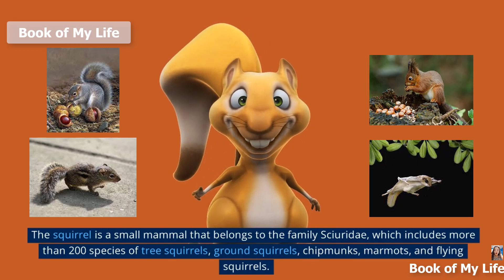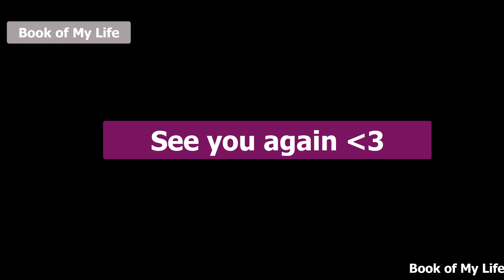Squirrel | Happy and energetic squirrels | Book of My Life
The squirrel is a small mammal that belongs to the family Sciuridae, which includes more than 200 species of tree squirrels, ground squirrels, chipmunks, marmots, and flying squirrels. They are known for their playful and energetic nature, as well as their sharp intelligence and agility. Squirrels can be found in a variety of environments, including forests, parks, and even suburban neighborhoods. In this video, I will describe the physical characteristics, behavior, diet, reproductive traits, and notable facts about squirrels, as well as why they are commonly kept as pets.

Squirrels have a distinctive body shape, with a long bushy tail, pointed ears, and sharp claws. They range in size from the tiny African pygmy squirrel, which is only 10 cm long, to the large red squirrel, which can grow up to 25 cm long. Squirrels have fur that varies in color depending on the species and the region they inhabit. For example, the gray squirrel has a grayish-brown coat, while the red squirrel has a reddish-brown coat.

Squirrels are known for their lively and energetic behavior. They are agile climbers and can jump up to 20 feet from branch to branch. They are also known for their acrobatic skills, which they use to reach food and avoid predators. Squirrels are generally social animals and live in groups, but they are also known to be territorial and will defend their territory against other squirrels.

Squirrels are omnivores, which means they eat both plants and animals. They have a diet that varies depending on the season and the availability of food. In the spring and summer, squirrels feed on nuts, seeds, fruits, and insects. In the fall and winter, they rely on stored food such as nuts, acorns, and seeds. Squirrels are also known to eat bird eggs and small vertebrates, such as mice and baby rabbits.

Squirrels have a high reproductive rate and can have up to two litters per year. The gestation period is usually around 30-45 days, and the litter size varies depending on the species. Baby squirrels are born blind and hairless and rely on their mother's milk for the first few weeks. The mother squirrel is very protective of her young and will defend them against predators.

Squirrels are often kept as pets because of their playful and curious nature. They are also popular as outdoor pets and are often fed in parks and gardens. Squirrels are also used for scientific research because of their high reproductive rate and adaptability to different environments.

In conclusion, squirrels are fascinating animals with a wide range of physical and behavioral characteristics. They are adaptable to different environments and have a varied diet. Their high reproductive rate and playful nature make them popular as pets and subjects for scientific research. However, it is important to remember that squirrels are wild animals and should be treated with respect and caution.